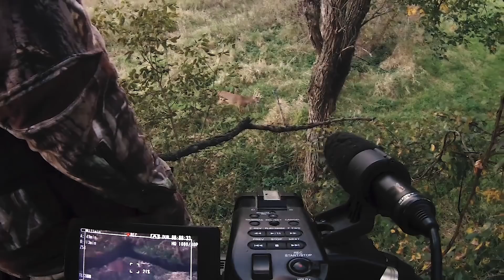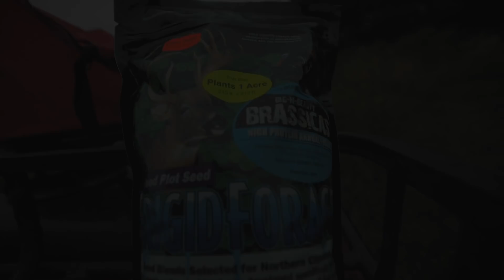S3E19: Three Year Trophy Quest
Caleb Byers closes the chapter, and the season, with the buck he calls “Split Brow”. Josh and Jared access what seems like a bulletproof bedding area, Mike Reed goes in with high hopes for a chance at “66”.